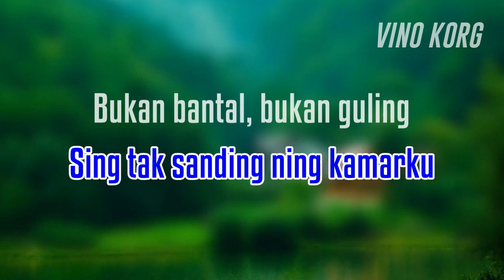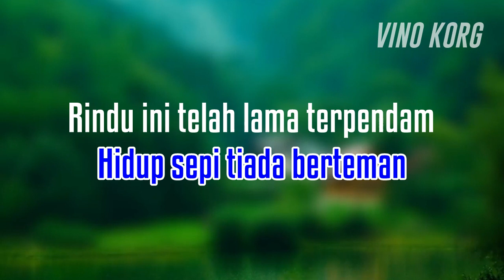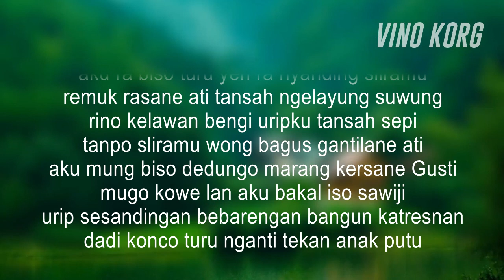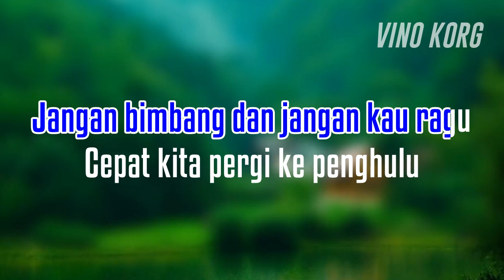KONCO TURU - Nella Kharisma - Karaoke no vokal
Konco Turu - Karaoke No Vokal
Nella Kharisma

Vino Korg

Terimakasih
sudah menonton video ini semoga terhibur
Selamat bernyanyi